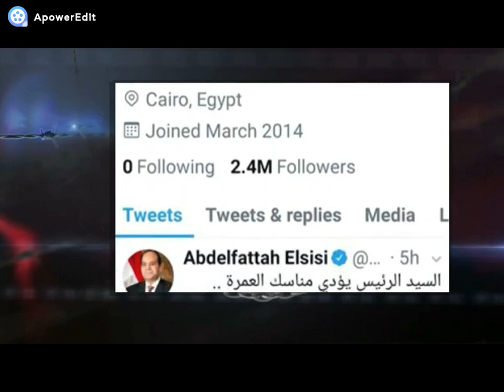السيسي يدير ظهره للكعبة أثناء آدائه للعمرة